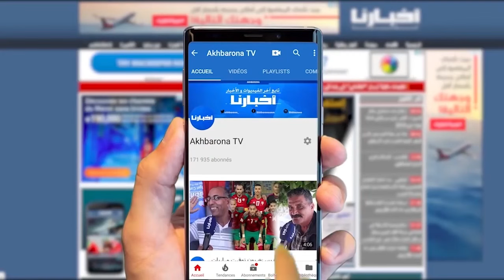زينباور يعلق على الفوز أمام السوالم والمنافسة على اللقب